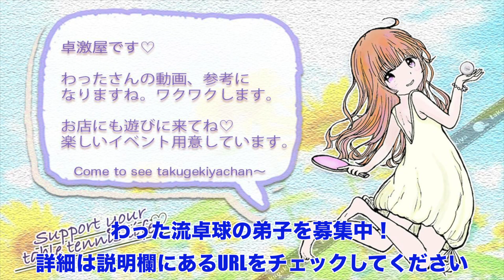ついに違反サーブを攻略する方法を見つけた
◆過去の違反サーブ選手権（爆笑注意）

※現在個人レッスンの受付はしておりません